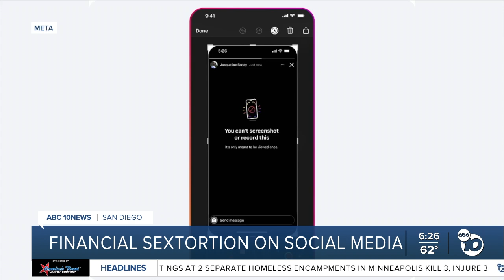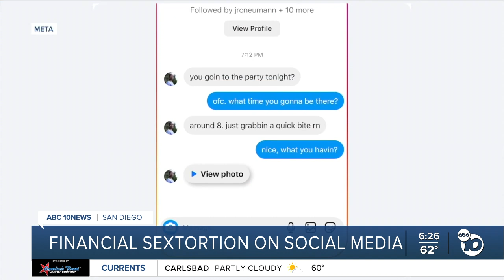What Instagram is doing to raise financial sextortion awareness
Instagram has launched a new in-app campaign to raise awareness of financial sextortion.